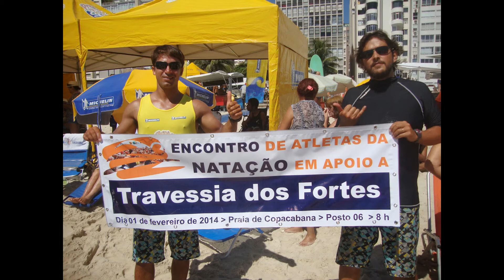Travessia dos Fortes 2014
Encontro de atletas da natação em apoio a Travessia dos Fortes
Copacabana - Posto 6 - 01/02/2014